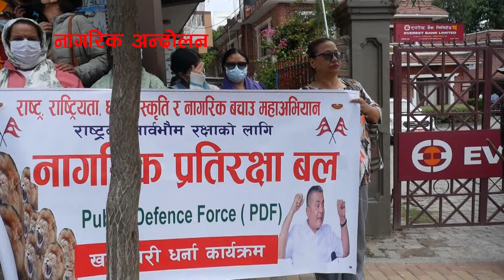New Nepali Song।।नागरिक आन्दोलन ।।Nagarik aandolan।।Ashik Rai ft Minashree Lungeli.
this song is about nagarik andolan..which is sang bye ashik rai and minashree lungeli